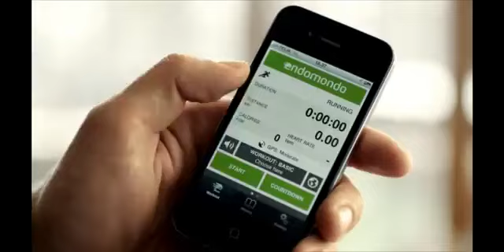Jabra SPORT - Enjoy wireless music and calls while exercising - Yuppie Gadgets South Africa